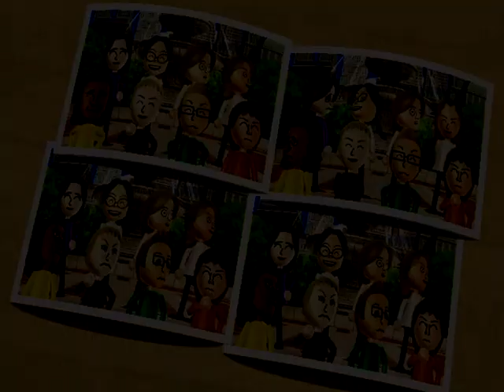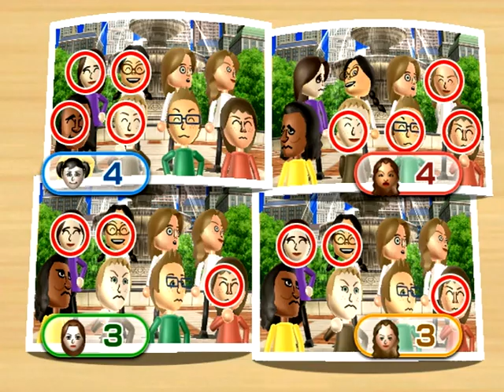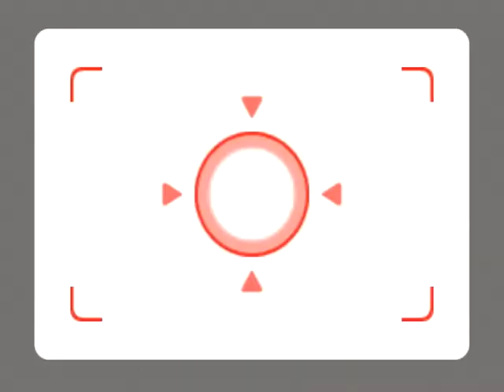Wii Party Swap Meet 3 sets Ruby vs Naomi vs Elisa vs Kathrin